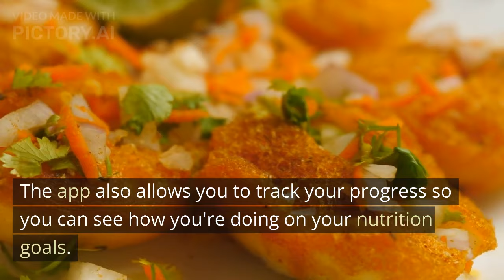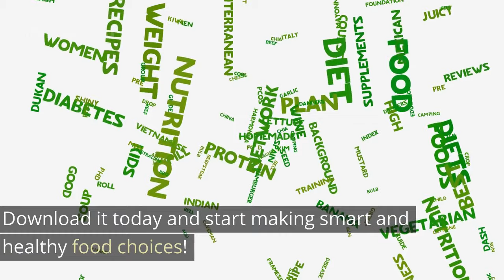Figur - Diet | diet plan for weight loss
The FIGUR application is a weightloss that has been proven by studies. users can use this service to find out how much weight they can probably lose

7 day diet plan for weight loss
1200 calorie meal plan
the menopause diet 5 day plan to lose weight
diet plan for weight loss for female
belly fat diet plan
noom diet plan
hcg diet plan
7 day diet plan to lose 10 pounds
calorie deficit meal plan
7 day smoothie weight loss diet plan
healthy diet plan for weight loss
free weight loss plan
free diet plan for weight loss
vegan weight loss meal plan
1200 calorie diet plan
one month diet plan to reduce belly fat
free meal plans for weight loss
optavia diet plan
weight loss food plan
best diet for fat loss
optavia program
best diet to lose weight quickly
weight loss plan for women
weight loss exercise plan
diet plan to lose belly fat
lose weight in 3 days
noom meal plan
low calorie meal plan
gym workout plan for weight loss
meal plan to lose belly fat
healthy meal plans for weight loss
weight loss diet plan for men
best meal plan for weight loss
noom diet plan free